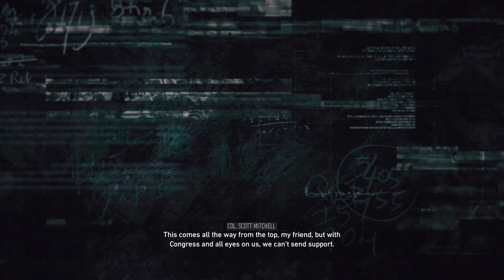Ghost Recon Breakpoint Gameplay | Tactical Action in Auroa - Nomad's Mission Part 2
Join me in the immersive world of Tom Clancy's Ghost Recon Breakpoint, where tactical strategy meets intense action! As Lieutenant Colonel Anthony "Nomad" Perryman, I'll be taking on the cartel and their allies in the fictional island chain of Auroa.
Gameplay Features:

    Online tactical shooter gameplay with a focus on strategy and teamwork
    Open-world environment set in Auroa, a fictional Pacific island chain
    Investigate disturbances involving Skell Technology, a military contractor
    Take on the role of Nomad, a U.S. Special Operation Forces service member

My Gaming Setup:

    GPU: Nvidia GeForce RTX 2060 12 GB
    CPU: Intel Core i7-8700K
    Memory: 32 GB RAM
    Resolution: 1920 x 1080, 60Hz
    Monitor: AOC G24G2SP 165 Hz